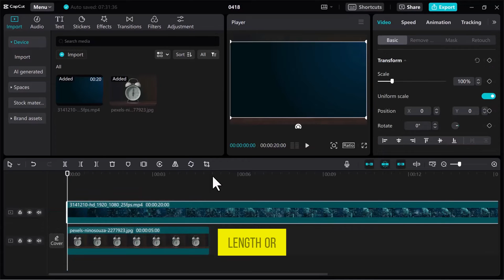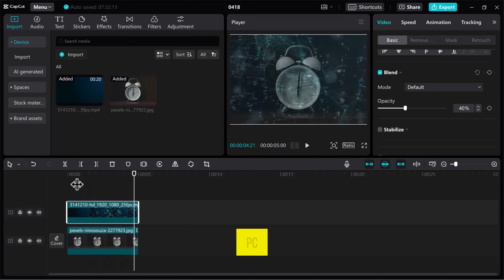How to Change Opacity of a Video in CapCut [2024] Easy Tutorial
Enhance your video editing skills by learning "How to Change Opacity of a Video in CapCut" on PC. This detailed tutorial guides you through the steps of adjusting the transparency levels of your video layers using CapCut’s blend mode settings. Perfect for creators looking to add professional depth and effects to their videos.

Timestamps:

0:14 - Starting a New Project and Importing Videos
0:33 - Arranging Videos on the Timeline
0:57 - Accessing Blend Mode to Change Opacity
1:08 - Adjusting Opacity Settings for Desired Effect

Key Features Covered:

How to start and organize projects in CapCut
Steps to import and position video layers
Guide to accessing and using the blend mode for opacity adjustments
Tips for setting specific opacity values to enhance video aesthetics